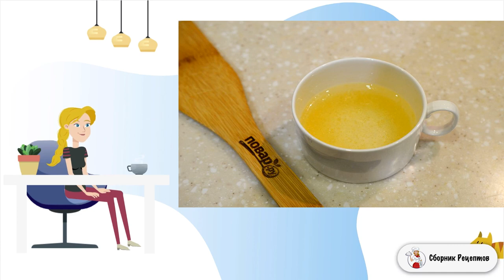Сельдь в желе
Еще одна интересная закуска, подходящая и для новогоднего стола. Вариация на тему заливного, только с сельдью, клюквой и корейской морковью. Очень вкусно, красиво и оригинально!    Рекомендую взять за основу данный рецепт, - здесь большое поле для эксперимента! Сельдь можно заменить любой рыбой, морковь - например, горошком или кукурузой! Пробуйте!

Ингредиенты:
Сельдь филе — 1 Штука; Морковь по-корейски — 50 Грамм; Желатин — 1 Ст. ложка; Вода — 250 Миллилитров; Соевый соус — 1 Ст. ложка; Соль — По вкусу; Клюква — По вкусу; Зелень — По вкусу; Количество порций: 3